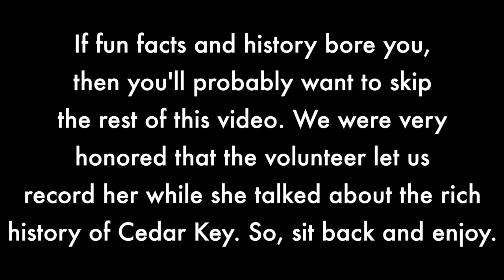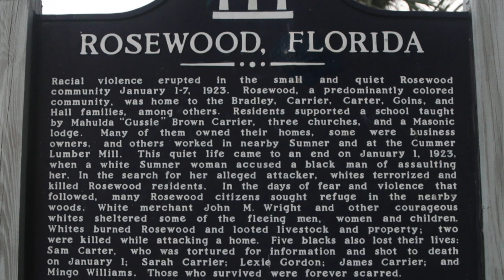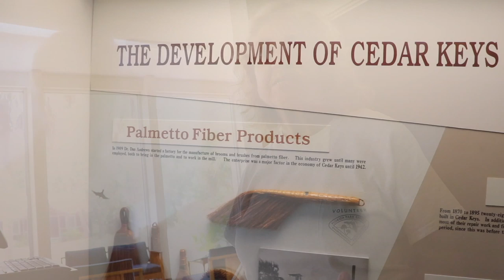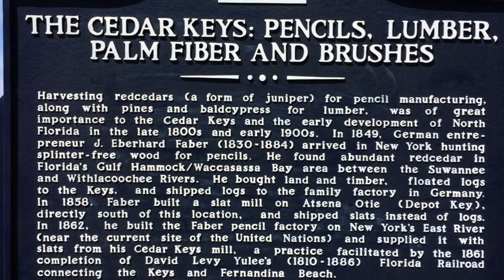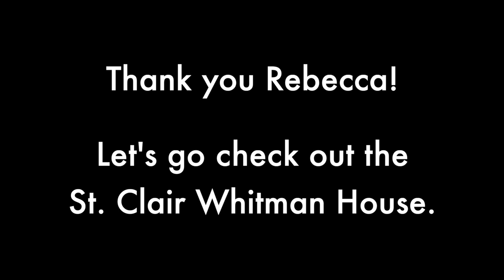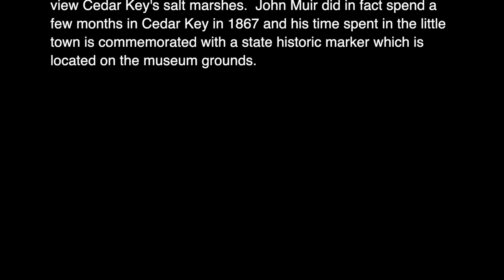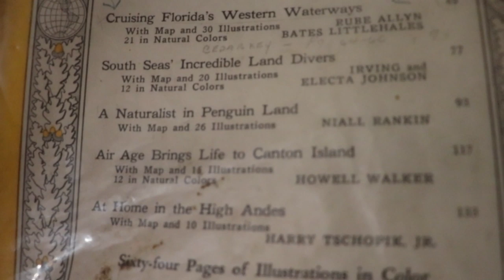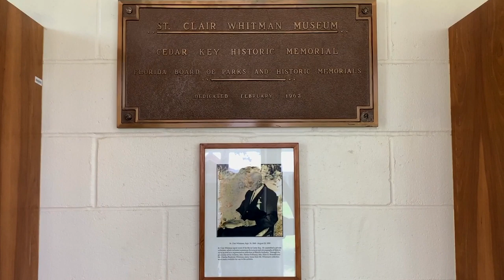A Day of History at the St. Clair Whitman House & Cedar Key Museum State Park - RV Living Full Time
SUPPORT US FOR FREE ON AMAZON

CAMERA GEAR
Rode VideoMic

TRUCK/RIG
2015 FORD Powerstroke 350 Diesel
2018 Grand Design Solitude 344GK-R 37ft Fifth Wheel

GLAMPING GUYS MUSIC COPYRIGHT RULES INSTRUCTIONS

COPY & PASTE TEXT BELOW INTO YOUR VIDEO DESCRIPTION